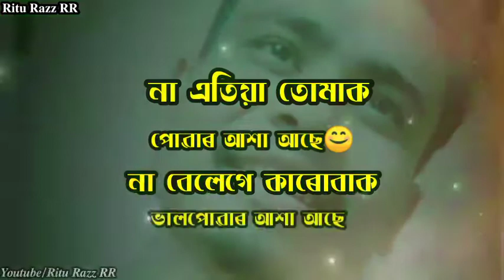Assamese Sad WhatsApp Status || Ritu Razz RR